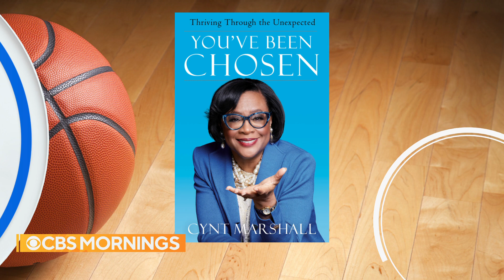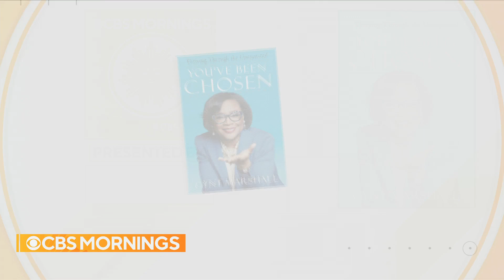Dallas Mavericks CEO Cynt Marshall on new book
Cynthia Marshall is the first Black female CEO in the NBA. She joins "CBS Mornings" to talk about her book, "You've Been Chosen: Thriving Through the Unexpected" and how her faith and extreme optimism made her uniquely equipped to turn around the culture at the Dallas Mavericks organization.